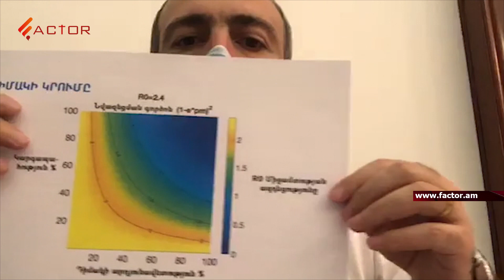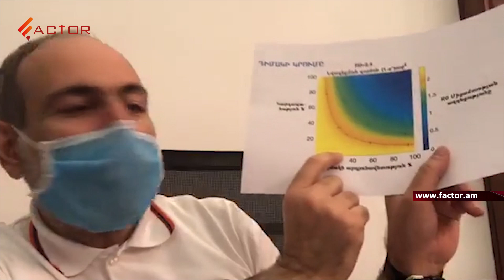Դիմակի կրման կուլտուրան թույլ կտա զրոյացնել վարակման դեպքերը Փաշինյան